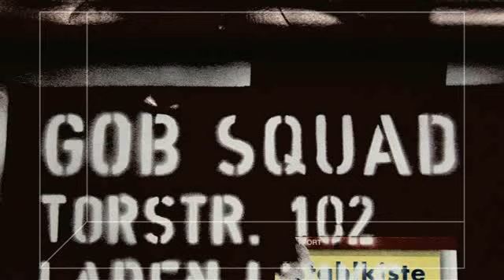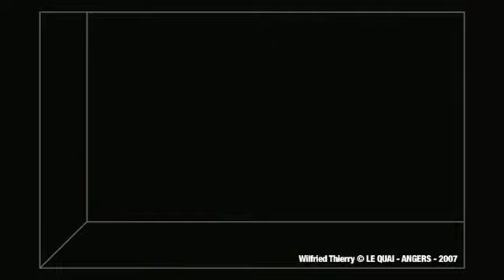Interview de Gob Squad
Interview de Gob Squad au sujet du spectacle King Kong Club accueilli au Quai à Angers.